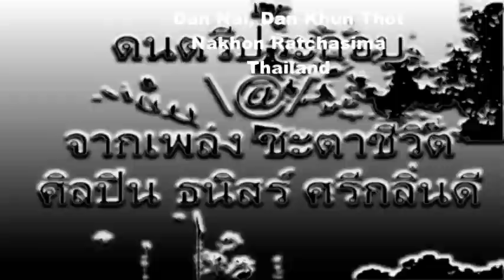86.อุดมการณ์คือกุญแจความรู้-ฮั่วหลั่งเกิง (366C Pr